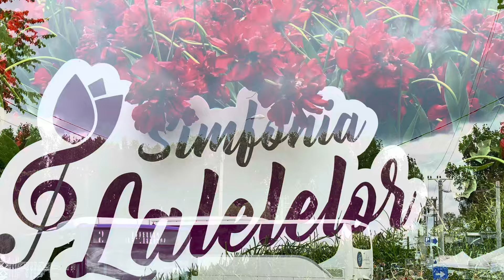**ZIUA 2** La Simfonia Lalelelor Pitești - Mega SURPRIZĂ în parc! Foto DE COLECȚIE